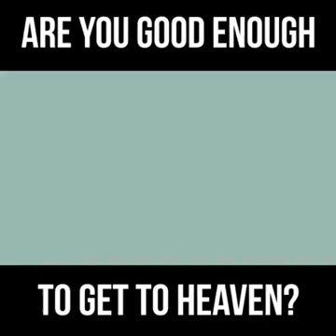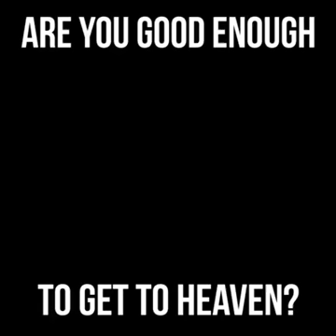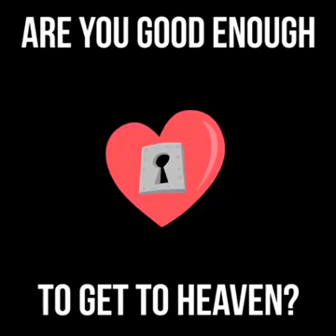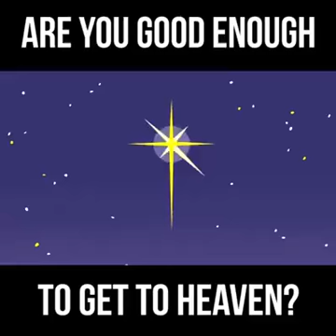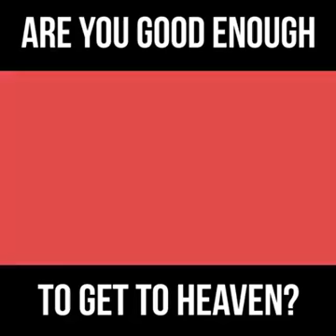Are You Good Enough To Get To Heaven?